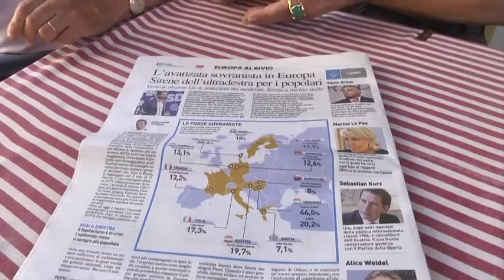Dalla Francia di Le Pen alla Svezia: perché la destra cresce in Europa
Da occhi della guerra:
In Svezia avanza, ma non stravince, la destra di Jimmie Akesson. Svezia Democratica non ha raggiunto i numeri ipotizzati da alcuni sondaggi decisamente ottimisti per la destra svedese, ma può comunque cantare vittoria. I numeri sono chiari. Il consenso nei riguardi del partito di Akesson è salito dal 4,7% delle ultime elezioni a quota 17,6%. In pratica, un milione e centomila elettori svedesi hanno voluto che Stoccolma fosse guidata da un partito considerata, nella migliore delle ipotesi, nazionalista.

Le elezioni svedesi confermano un andamento presente ormai in tutta Europa: la destra, quella che propone ricette più radicali, avanza e si consolida nell’opinione pubblica. Oggi non si può più parlare di sorprese. Perché è considerata una sorpresa il contrario. È la destra (più o meno estrema) a essere il vero comune denominatore delle recenti tornate elettorali occidentali. Una dimostrazione del fatto che l’elettorato del continente si stia abituando a considerare questi movimenti una risposta adeguata ai problemi che offrono i governi.
Ne parliamo con Carlo Brandini Dini.